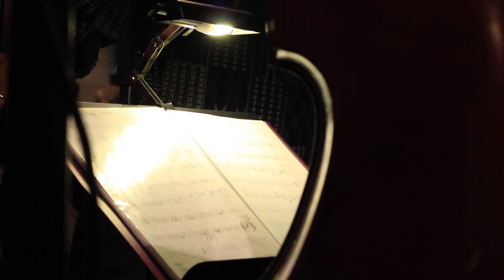Noel McCalla Trio- Everything is gonna be alright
live at Chocolate Cafe, Canterbury, 2013, 7th February.